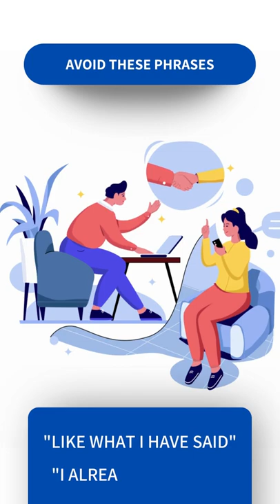Avoid this common mistakes during a sales call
Want to get free exclusive NLP content and interact with Kody live?
NLP with KODY G
Kody teaches the psychology and techniques of ethical selling and certifies serviced base business owners in NeuroLinguistic Programming. Everything taught comes from a holistic heart-centered approach that emphasizes the power of communication so that you can deepen relationships in business that lead to more sales.

Kody owns an NLP training school where he trains and certifies people in Neurolinguistic Programming, Life & Success Coaching, Clinical Hypnotherapy, and EFT.